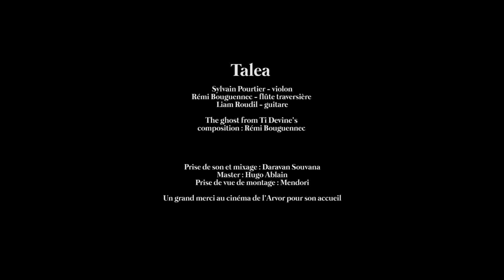TALEA - The ghost from Ti Devine's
TALEA :
Sylvain Pourtier - Violon
Rémi Bouguennec - Flûte
Liam Roudil - Guitare

The ghost from Ti Devine's, composition Rémi Bouguennec

Prise de son et mix : Daravan Souvana
Master : Hugo Ablain
Vidéo : Mendori

Merci à l'école des menhirs et au cinéma de l'Arvor